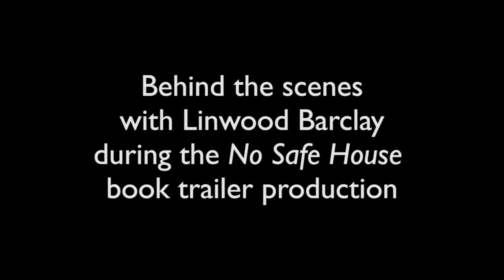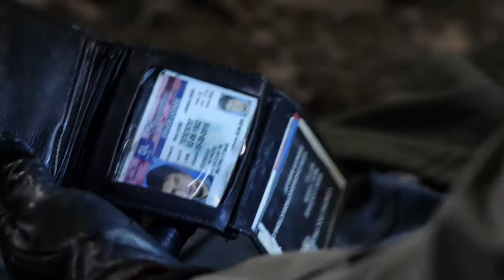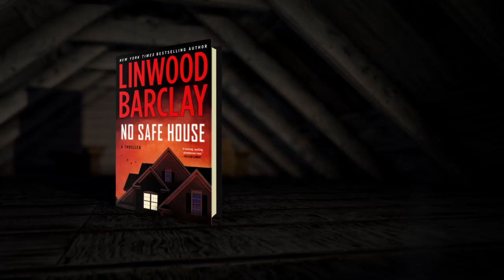No Safe House Trailer: Behind the Scenes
The long-awaited follow-up to the #1 international bestseller No Time for Goodbye. Coming August 2014!

There are some houses you should never go into. Even your own.

It's been seven years since Terry Archer and his family experienced a horrific ordeal that nearly cost them their lives. Today, those events still echo. Terry's wife, Cynthia, is living separate from her husband and daughter after her own personal demons threatened to ruin her relationship with them permanently. Their daughter, Grace, is rebelling against her parents' seemingly needless overprotection. And the entire town is reeling from the senseless murder of two elderly locals.

But when Grace foolishly follows her delinquent boyfriend into a strange house, the Archers must do more than pull together. They must stay alive. Because now they've all been unwillingly drawn into the shadowy depths of their seemingly idyllic hometown, and been reconnected with a man who once saved their lives, but who remains a ruthless, unrepentant criminal.

They will encounter killers for hire working all sides. And they will learn that there are some things people value much more than money, and will do anything to get it.

Trailer produced by Loading Doc Productions

CREW:

Executive Producer: Linwood Barclay

Director/Producer/Editor: Spencer Barclay

DOP/Compositing: Alex Kingsmill

1st AC: Misha Snyder

2nd AC: Chris Laxton

Gaffer: Ian Carleton

Sound Recordist: Jeremy Kane

1st AD/Art Department/Props: Nick Whelan

Props/Wardrobe: Paige Barclay

Behind the Scenes Videography: Elia Morrison

Makeup: Katie Brandino

Craft Services: Neetha Barclay, Marian and David Kingsmill

Vehicles Provided by: Canadian Picture Cars

CAST:

Cynthia Archer: Jane Smythe

Terry Archer: Eric Edquist

Grace Archer: Bea Santos

Detective Rona Wedmore: Claire Riley

Vince Fleming: Greg Gibbons

Bert Gooding: Mike Oshust

Nathaniel Braithwaite: John Patrick Fray

Stuart Koch: Rohan Mead

Esther Bradley: Lawrene Denkers

Reggie Stockwell: Amy Wallace

SPECIAL THANKS:

Oakville Fire Department

The Kingsmill Family